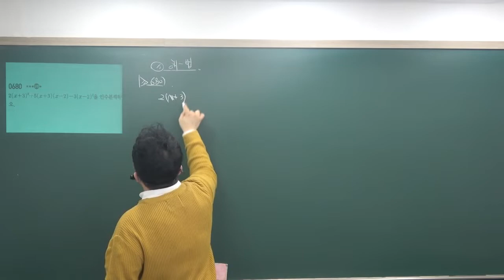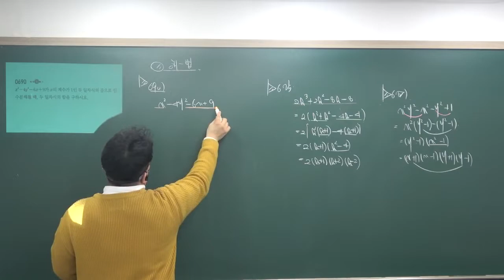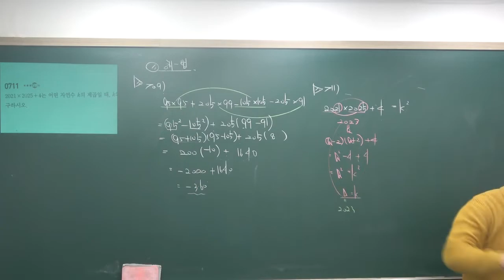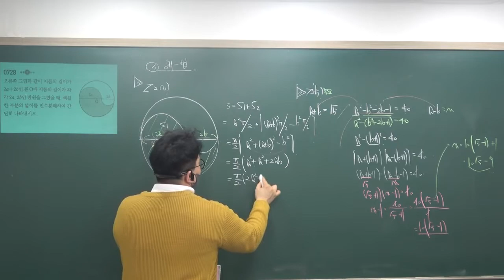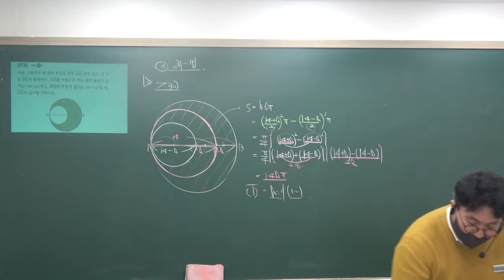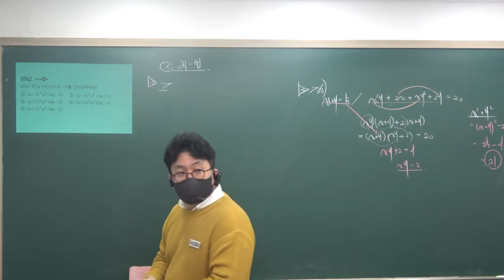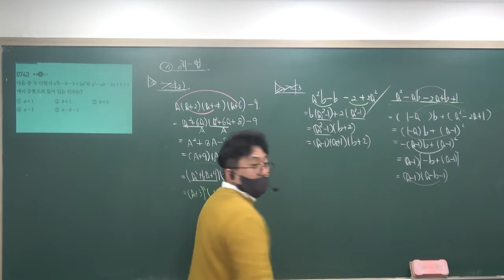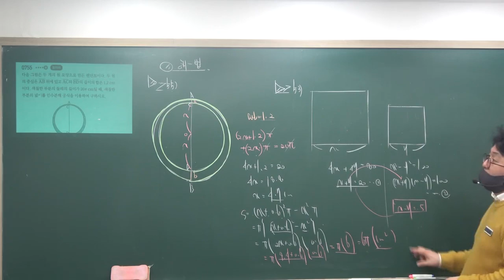2020-2021 겨울방학 정규 중3상심화(일품/해결의법칙) 인수분해의활용(2) 2021 2_2